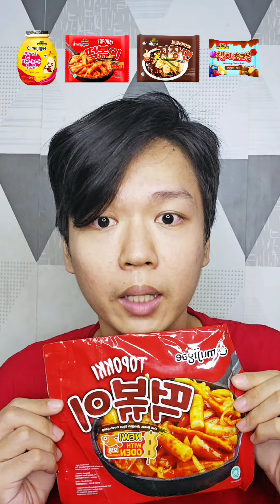MAKAN EMOJI INI BOLEH ATAU TIDAK BOLEH PART 3